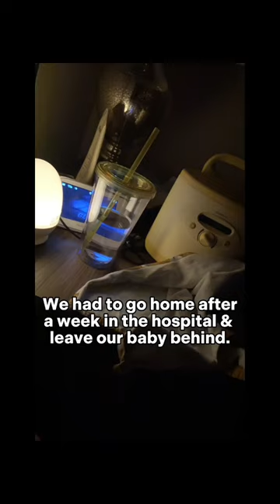My labor at 27 weeks pregnant/ 28 week preemie baby/ nicu story!❤️ Happy 2nd bday!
The longer version of this is posted on my other socials :) YT only allows 60 seconds! Happy birthday to my little miracle baby❤️